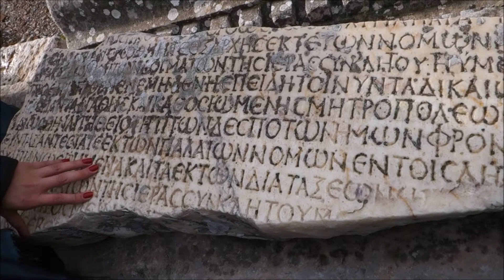Port of Kusadasi Part 2 1 Ancient Ephesus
Our cruise ship had called in the Port of Kusadasi, Turkey.  The highlight of our tour today would be Ephesus, ruins of the ancient city.

Our first stop was the House of Virgin Mary (please see previous video).  Now, we head to Ephesus. Ephesus was an ancient Greek city[2][3] on the coast of Ionia, three kilometres southwest of present-day Selçuk in İzmir Province, Turkey.

According to Wiki, Ephesus was built in the 10th century BC on the site of the former Arzawan capital by Attic and Ionian Greek colonists. During the Classical Greek era it was one of the twelve cities of the Ionian League. The city flourished after it came under the control of the Roman Republic in 129 BC.

According to estimates Ephesus had a population of 33,600 to 56,000 people in the Roman period, making it the third largest city of Roman Asia Minor after Sardis and Alexandria Troas.

Our guide pointed out that the population estimates, in most likelihood, did not account for the slaves.  During those times, families were likely to have up to 8 slaves.  Therefore the population might easily have been triple the official records, if not even more.

Ephesus was famed for the Temple of Artemis (completed around 550 BC), one of the Seven Wonders of the Ancient World. Not much of the temple remains today.

The city's importance as a commercial center declined as the harbor was slowly silted up by the Cayster River (Küçük Menderes).  Today, the coastline is at least 8km away from the Harbour Gate.

This is Part 1 of 3 parts of my videos taken in Ephesus.

In this video, we enter the ancient ruins via the Magnesia gate.  We were blessed with good weather (the day before it was pouring).  Bear in mind this place is completely unsheltered, other than the Roman Terrace Houses that we will visit in Part 2 of the video.  Therefore, it would be wise to bring an umbrella.